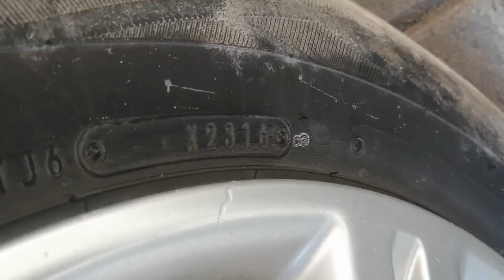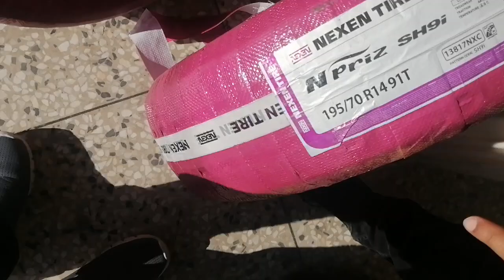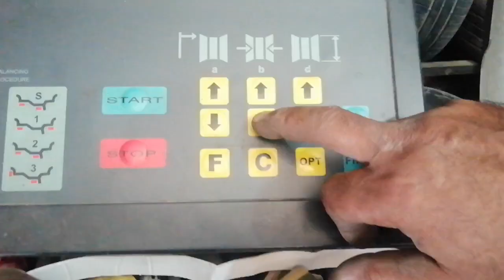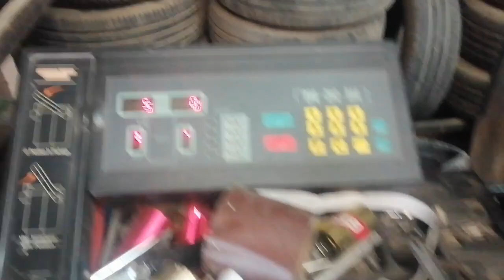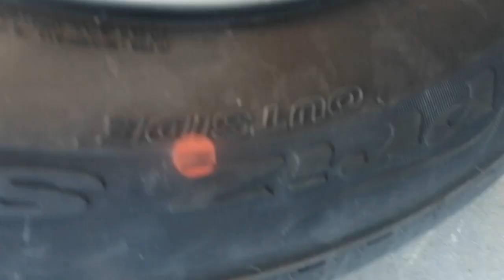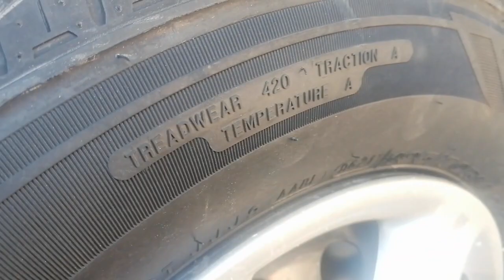Tyre changing | Tyre process| AR DYNAMICS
100% Guarantee imported tyres and alloy rims available at whole sale rates.
We are an authorized dealer of NEXEN Tyres and General Tyres.

AR DYNAMICS IS OWNED BY SHEIKH RASHID QAMAR SB WHO STEPPED IN THIS BUSINESS AFTER SERVING GENERAL TYRES PAKISTAN FOR OVER 35 YEARS AS GENERAL MANAGER SALES.
THE PURPOSE OF THIS CHANNEL IS TO SHARE HIS KNOWLEDGE AND EDUCATE OUR VIEWERS ABOUT EVERYTHING THEY NEED TO KNOW BEFORE PURCHASING OR INCREASING THE VALUE OF THEIR TYRE.
Address: 113 A Saadi Road Near Monal Downtown Saddar Rawalpindi.

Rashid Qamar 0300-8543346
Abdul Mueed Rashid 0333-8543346